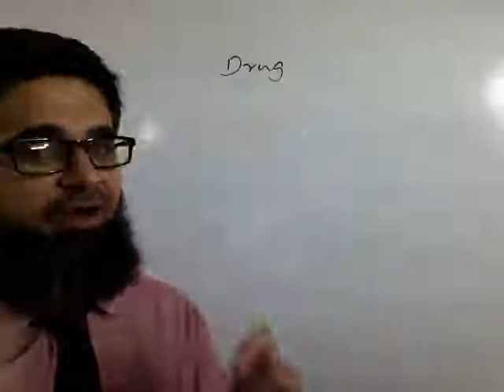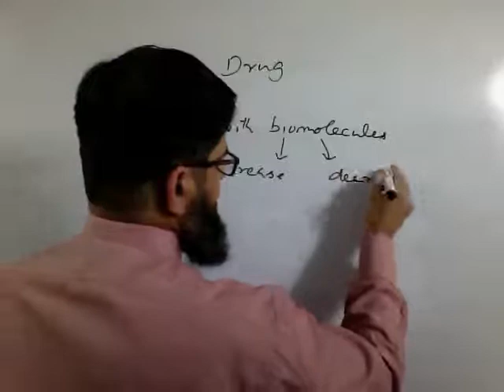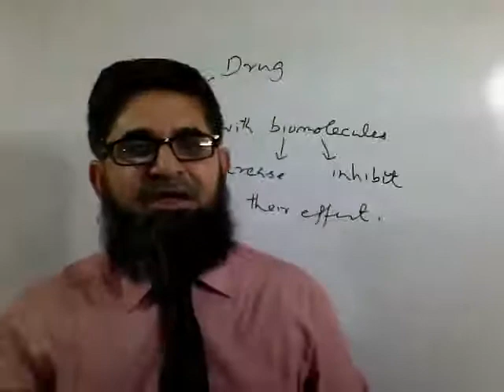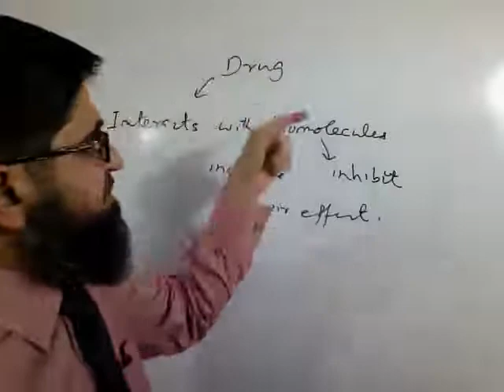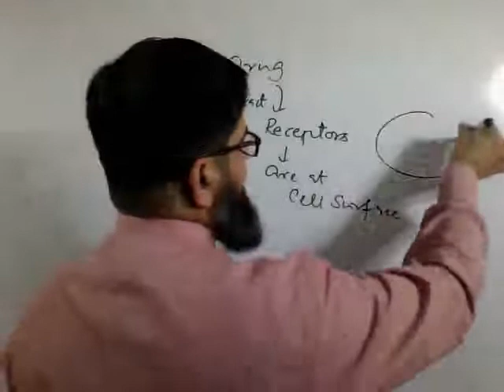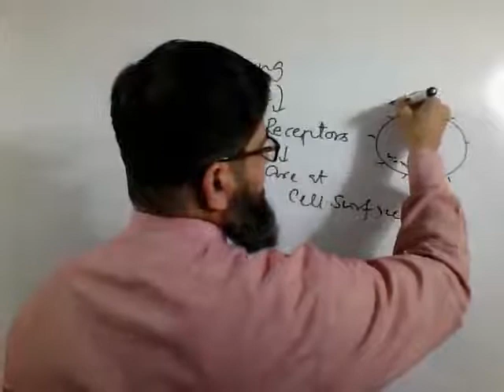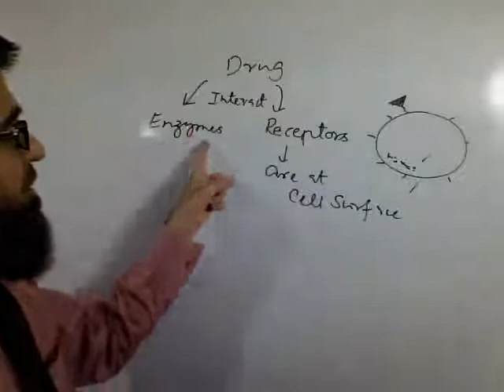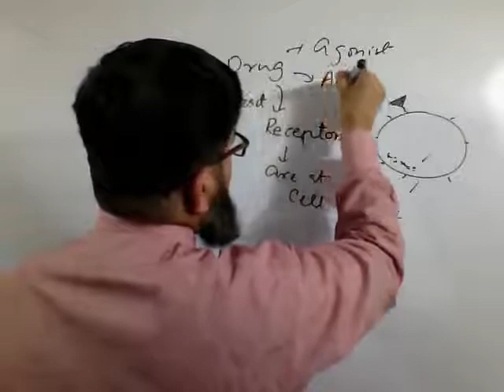Basics About Drug/Pharmaceutical Product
What are drugs